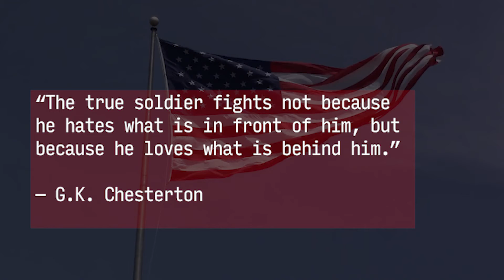Memorial Day Tribute from MotoMummy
We take this time to honor the lives lost in the name of our freedom. All gave some, some gave all. We are forever grateful to the heroes that serve.